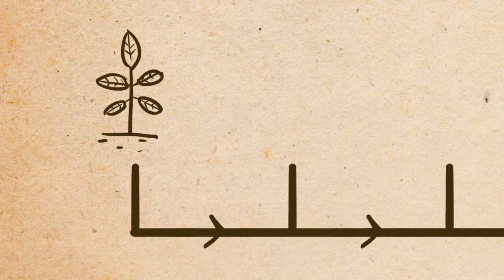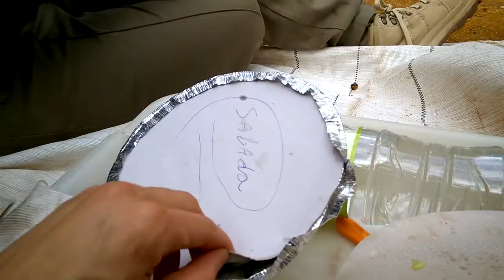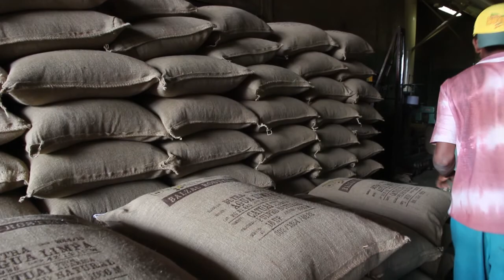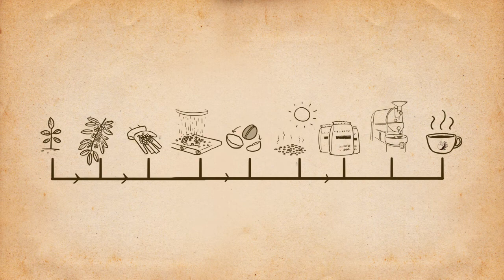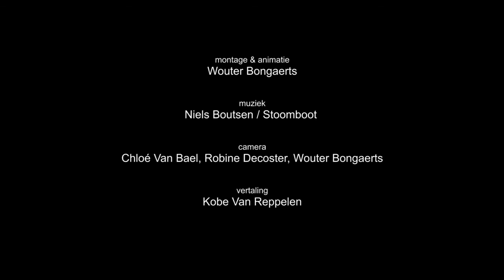ONAN - Direct trade coffee from farm to shop!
Check out this video we made while visiting our dear coffee producing friends the Dutras! Get to know these great guys and learn a bit more about our direct trade coffee beans and how they travel from the farm to our roastery and shop!